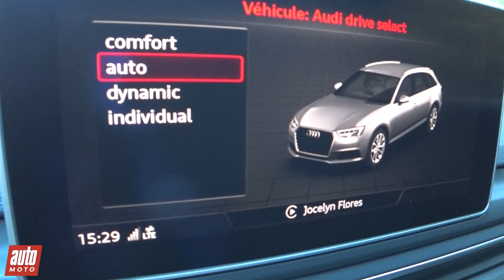Audi RS4 (B9) 2018 Essai POV Paul Ricard Auto-Moto.com